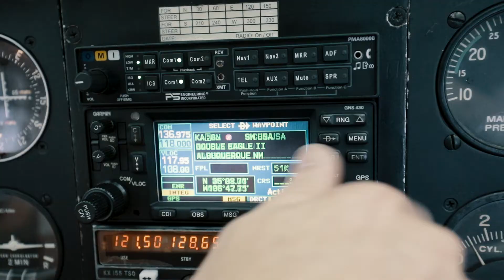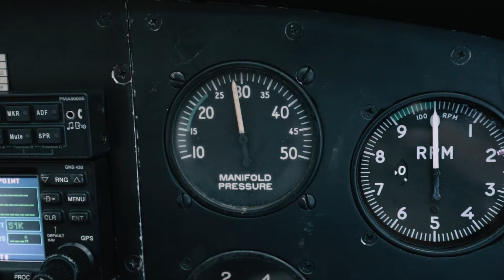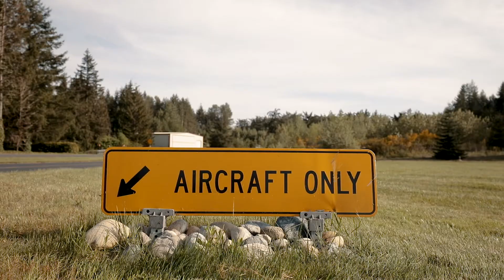Luxury Estate in Private Air Park - Lake Stevens, WA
Stunning lodge style home on 5 acres secluded in one of the best kept secrets, Frontier Airpark a private aviation & adventure lifestyle community.

Sold by Joe and The Platz Group